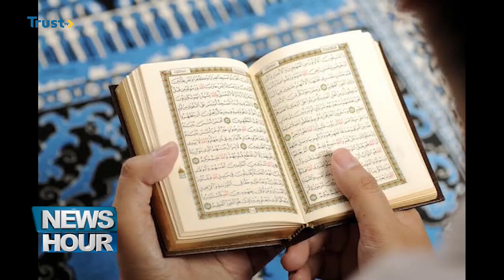RAMADAN LECTURE: Youths Urged To Shun Social Vices | TRUST TV